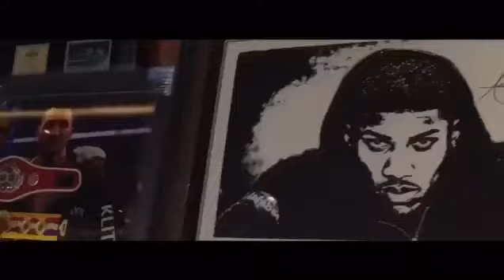GOLDSTAR PRESENTS ANTHONY JOSHUA AND FLOYD MAYWEATHER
An evening with Anthony Joshua and Floyd Mayweather in London, UK